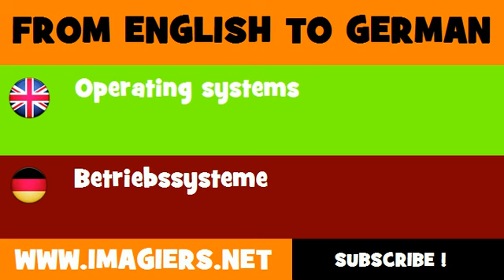DEUTSCH ENGLISCH = Betriebssysteme